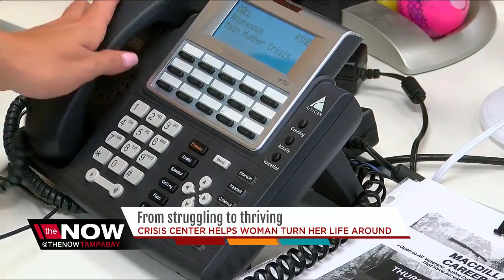Crisis Center helps woman turn her life around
Crisis Center helps woman turn her life around in Tampa.